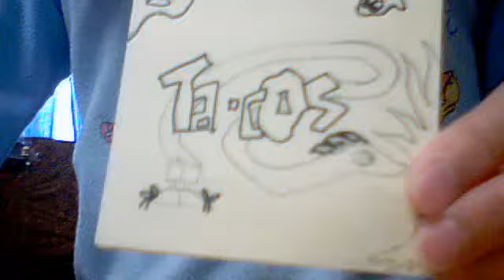Draw time!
carolineta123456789's webcam video August 21, 2010, 12:02 PM
yeaa